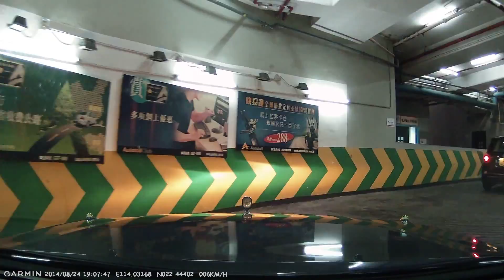HK Spirit 81- inverse drive in car park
Warning, foul language content inside the video